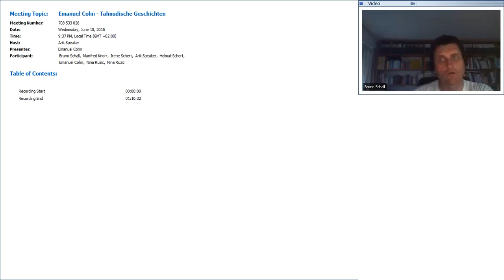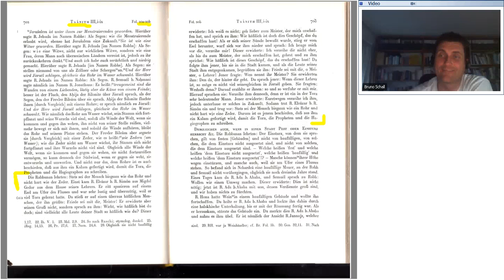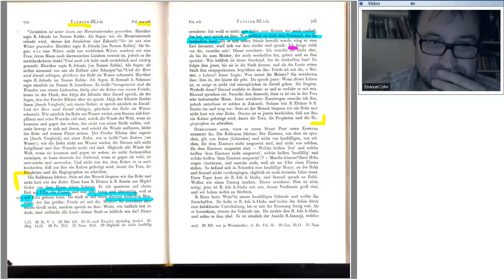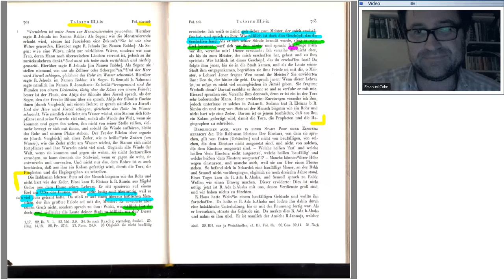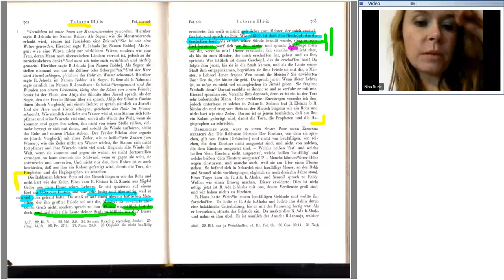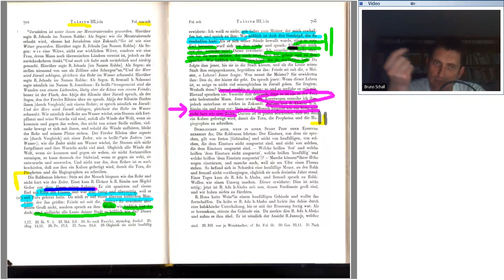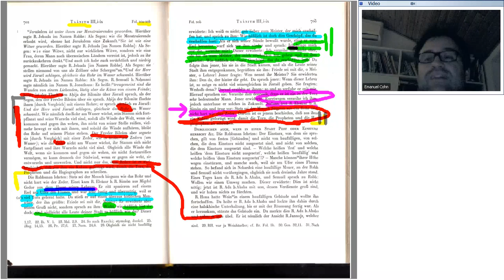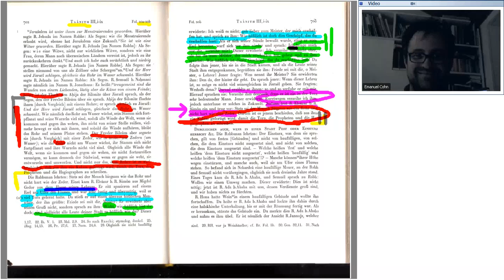Emanuel Cohn - Talmudische Geschichten - 10 Juni 2015